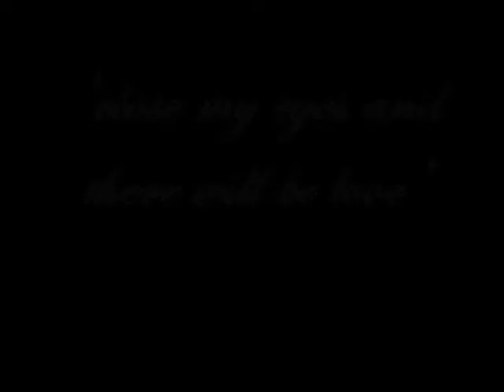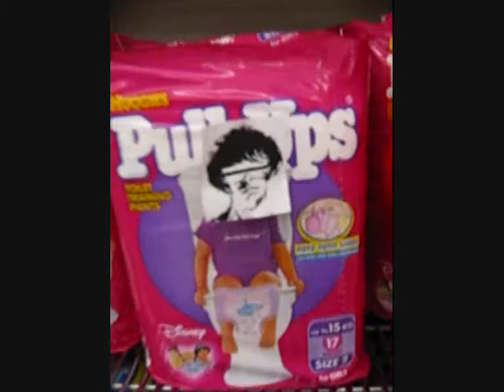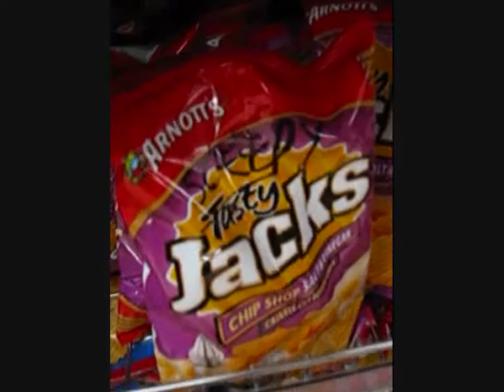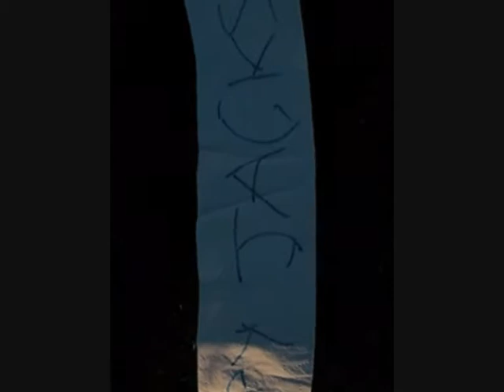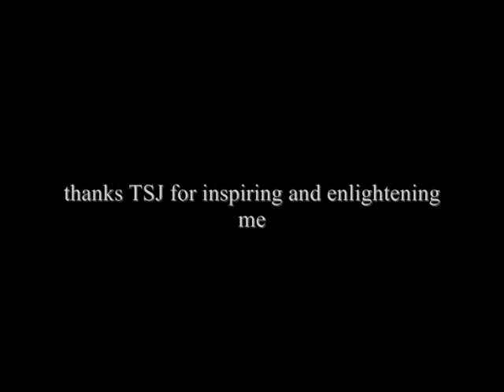The Sleepy Jackson fan video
fan film made for the Show A Little Bit of Love Competition, run by the official Sleepy Jackson forum Columns of Smoke